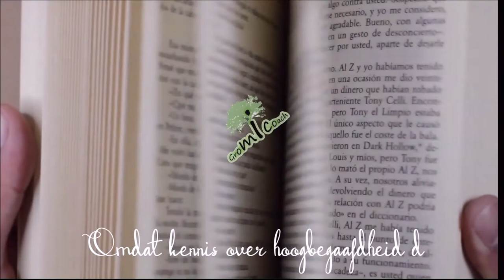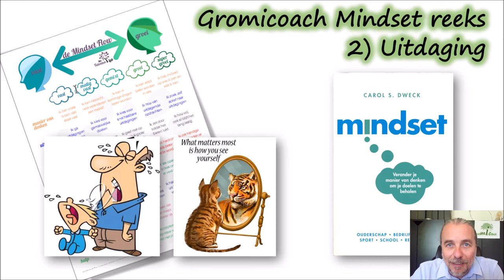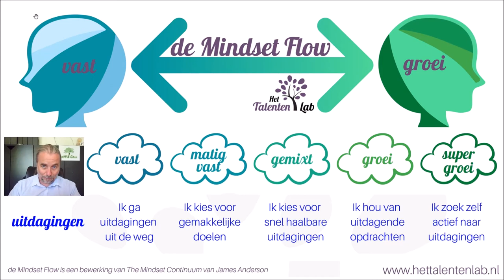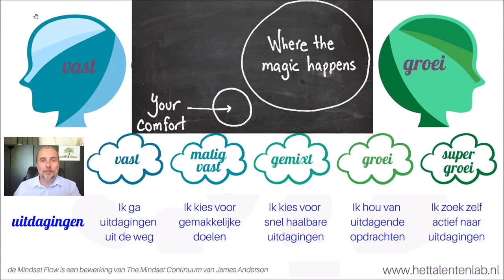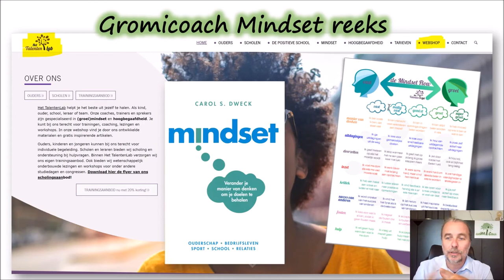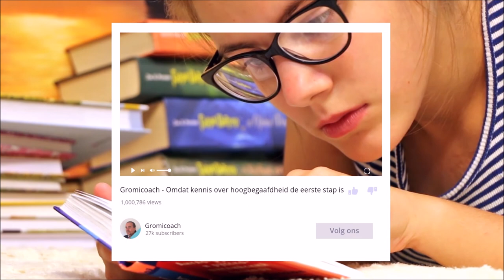2) De Mindset Flow - Gromicoach-Vlog Deel 2 van 8: uitdaging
Deel 2 van 8: uitdaging

Wat betekent Fixed en Growth mindset op het niveau van uitdaging?